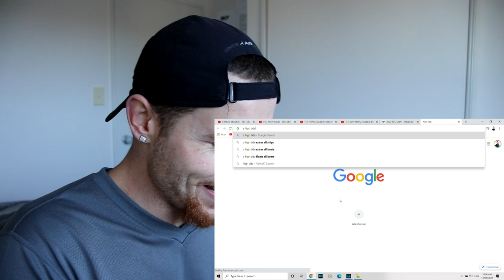Rugby Player Reacts to HENRY RUGGS III "Road To The Pros" Alabama Football YouTube Video Series!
In this video I take my second look at HENRY RUGGS III, a star Wide Receiver who played for The Alabama Crimson Tide in College Football from 2017 to 2019!

Henry Ruggs III was recently drafted as the 12th overall pick of the 1st Round of The 2020 NFL Draft to The Las Vegas Raiders and it is for that reason, that I am making this video!

In this video I react to "Road To The Pro's" which is a video series following Henry Ruggs III journey from college football at Alabama to now playing professionally for The Las Vegas Raiders. This video series was created by The Alabama Football YouTube channel and in this video I react to episode 1!